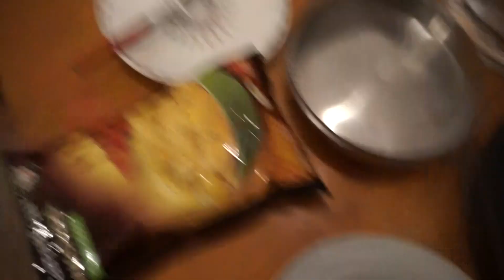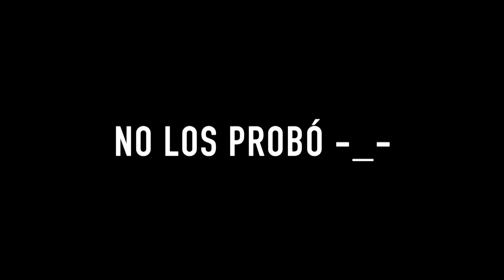EUROPEOS prueban COMIDA GUATEMALTECA por PRIMERA VEZ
¡Hermanos Guatemaltecos! Lo siento mucho por el asco que soy para cocinar jajajajaja ¡Espero que disfruten este nuevo concepto de vídeo! Espero en sus comentarios sus opiniones sobre hacer vídeos así. ¡LOS AMO!

¡Conoce más de mí en mis redes!